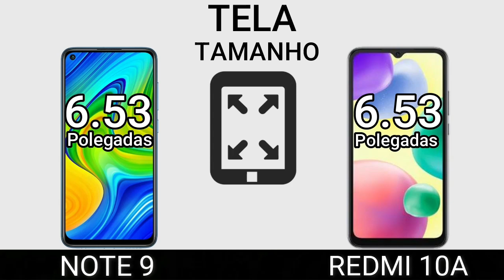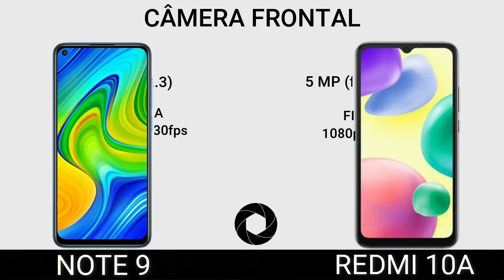NOTE 9 VS REDMI 10A | Comparativo